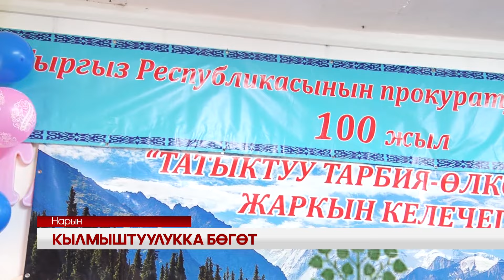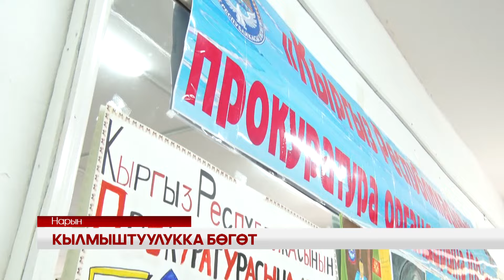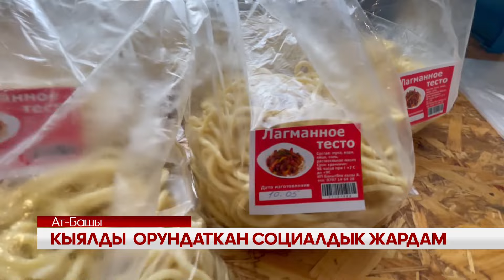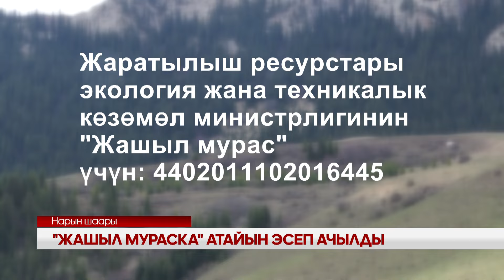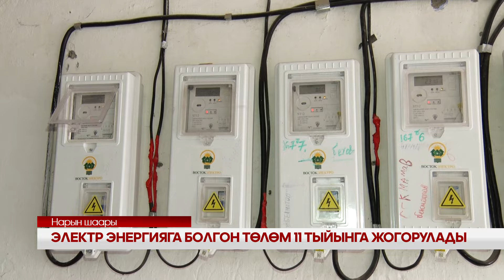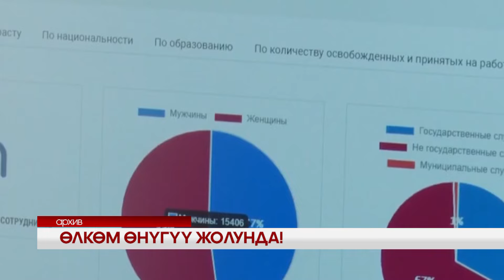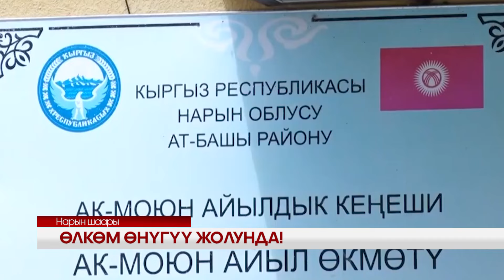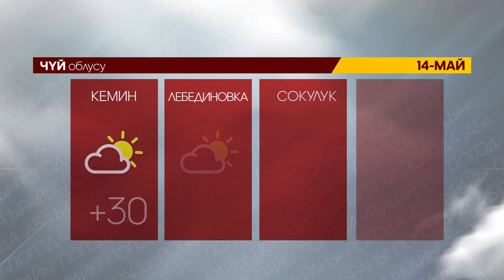УТРК НАРЫН ЖАҢЫЛЫКТАР